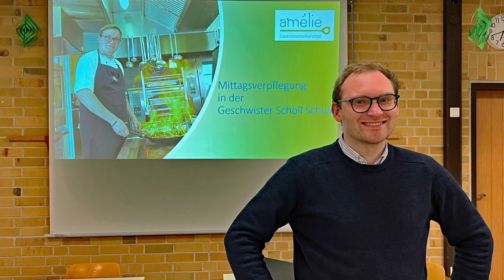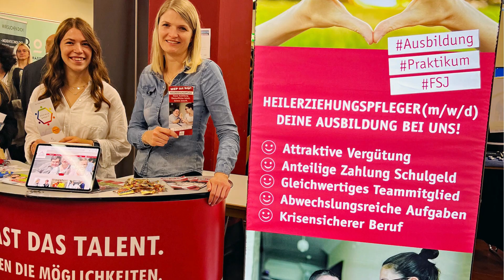Unser Jahr - unsere Bilder. Jahresrückblick der Werraland Lebenswelten 2023.